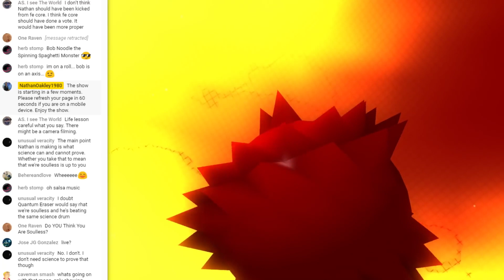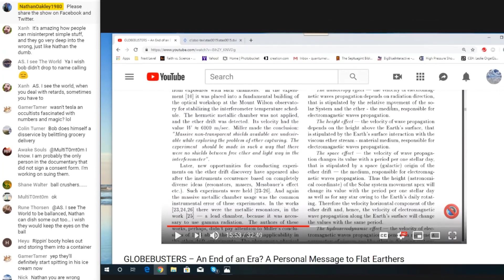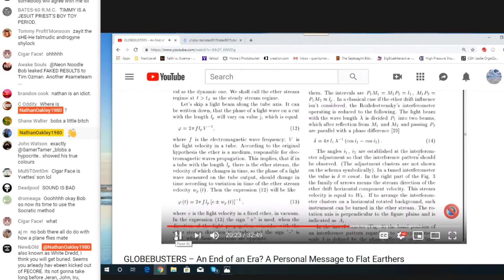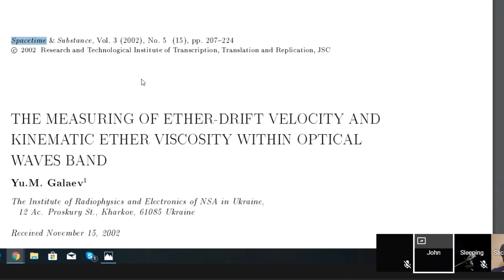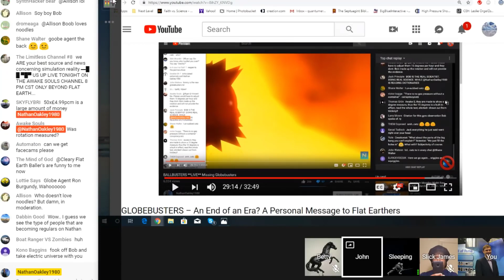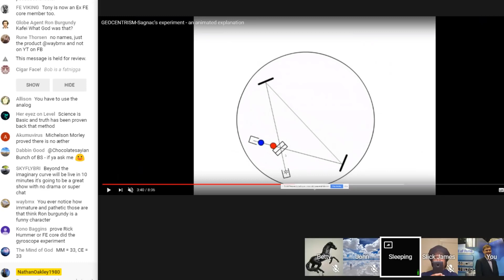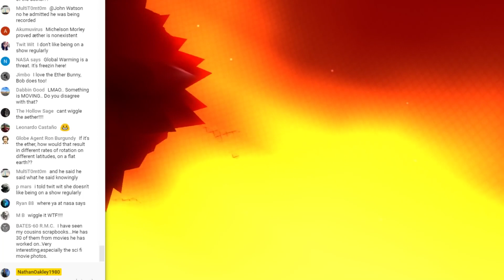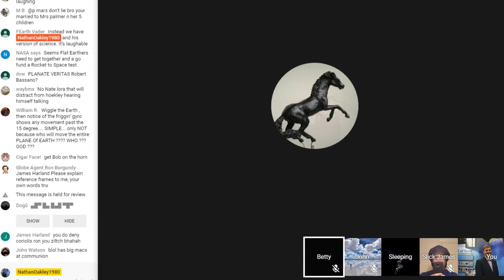BALLBUSTERS: Episode 2 - The End of the Pseudoscience Era !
Response to (Globebusters) Bob flailing feeble attempt to save face; which only revealed his woeful Science Acumen.